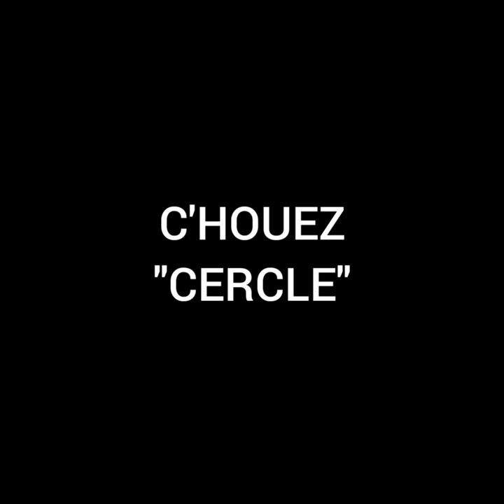C'HOUEZ / CERCLE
Suite de cercles interprétés par C'houez.
Comp. C'houez + traditionnels.
Julien BONSENS : Chant
Gaël SERANDOUR : Guitare
Sabrina CALVO : Percussions
Julien COQUET : Hautbois & bombarde
Nicolas DELETANG : Bombardes